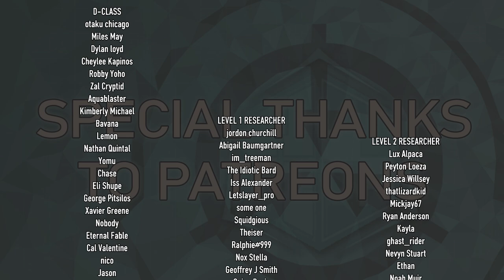The Showroom - Dr. Adleby Run Ep 3 - SCP-3008: Infinite IKEA Immersive Theatre Experience